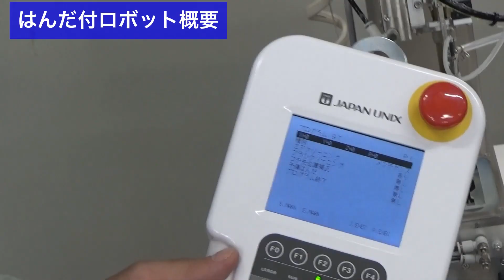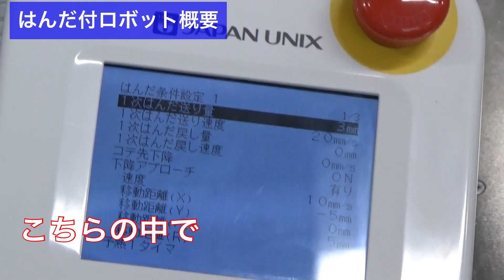"A MUST-SEE for beginners!" Basic Configuration and Automation Process of Soldering Robot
Learn more about soldering robots with the industry's top market share.
Recently, the introduction of soldering robots has become common in mass production processes. In this issue, we will explain the surprisingly unknown "basic configuration of soldering robots" and "how the manual soldering process is robotized! and "How the manual soldering process is robotized!

If you are considering the introduction of soldering robots or the automation of manual soldering processes, please take a look at this article!
-Table of Contents (Chapters)
0:00 Basic Configuration of a Soldering Robot: Opening
0:28 Soldering iron tip to be heated: Soldering head
1:16 ②Solder supply part: Solder feeder
1:43 ③Cleaning method of soldering tip: Air cleaner
2:05 Extra: Method for removing carbides from the tip
2:30 ④ Tip guidance method: Designation of coordinates
2:54 ⑤ Soldering know-how: Setting soldering conditions